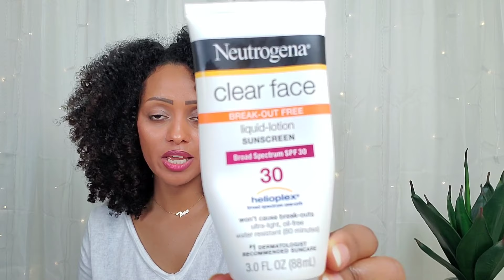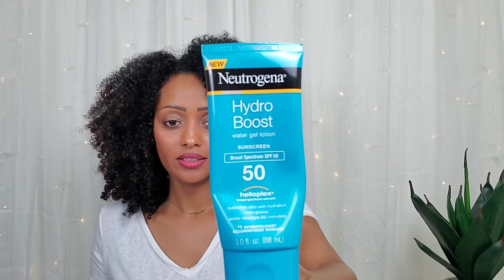😎የፊት የጸሀይ መከላከያ አይነቶች☀️ / best sunscreen for face.